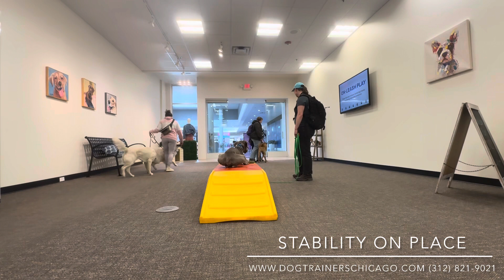Best Dog Training in Chicago! 1 1/2 year old Weimaraner, Odie!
Take a look at the progress we were able to make with Odie in just two weeks!